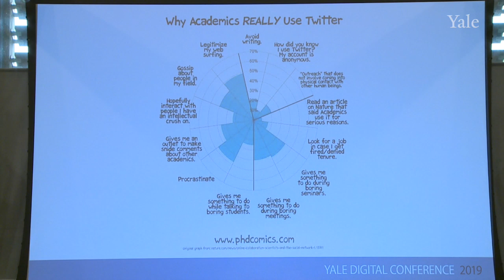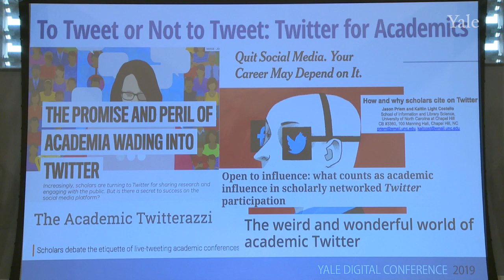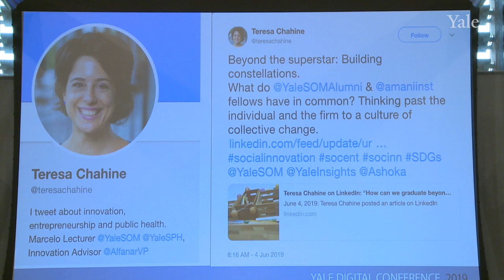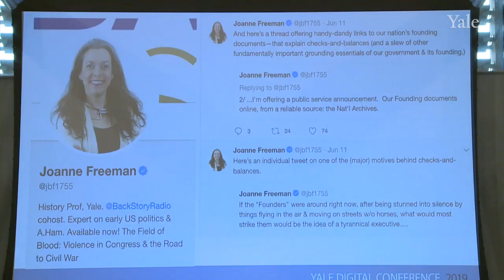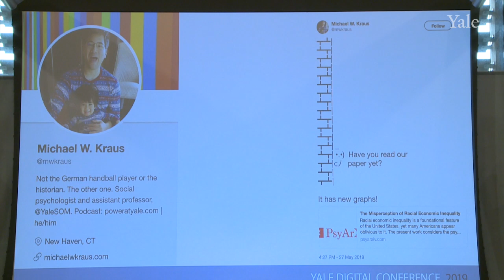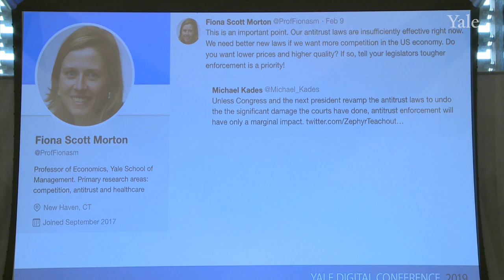stuffacademicssay: Twitter and the Teaching Life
There’s a lively debate on academic Twitter about whether the platform is good or bad for scholars. A panel of faculty members—all active members of Twitter, with a wide range of viewpoints across their fields and public discourse—discussed the public engagement, academic usefulness, entertainment value, and potential pitfalls of an academic life online.